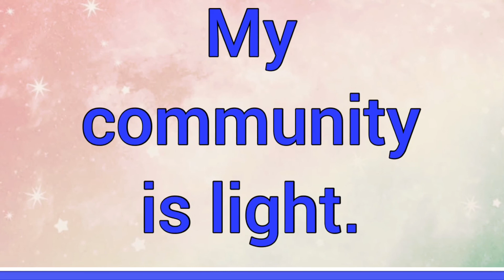Amior | Name Origin Meaning